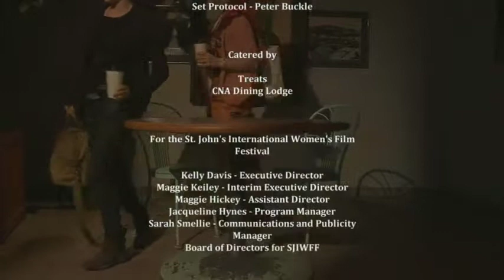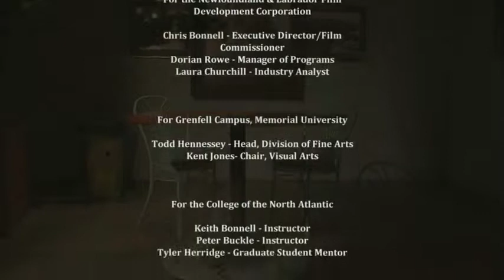rid-of-it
rid-of-it is a FRAMED West film, bringing together the resources, programming and expertise from some of our wonderful West Coast partners!